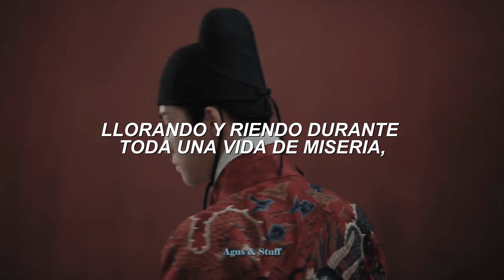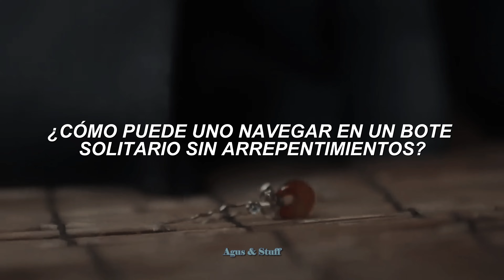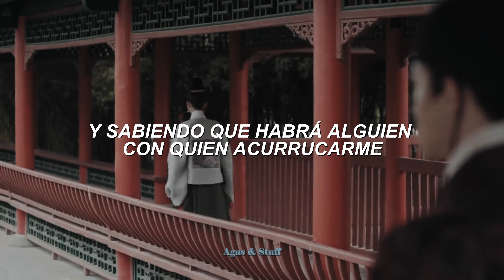❝Taste ; Wang Yi Zhe❞ 『Sub Español 』➥ Royal Feast OST დ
✿Info:

➤Drama: Royal Feast / 尚食
➤Canción: Taste / 滋味
➤Artista: Wang Yi Zhe / 王一哲

Se agradece. ❤

author